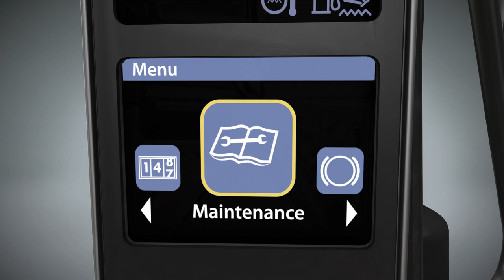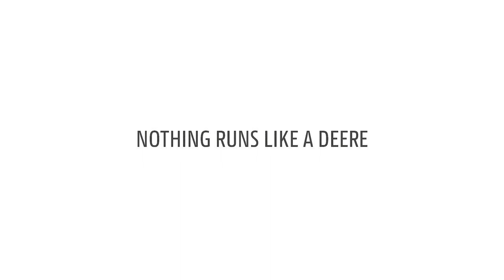6M: AutoTrac on Cornerpost Display | John Deere